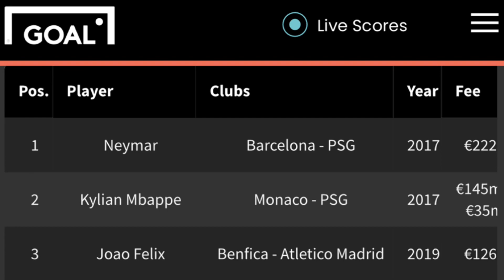Kylian Mbappe, PSG Striker In Cameroon | Transfer News And All His Visits With His Father & More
The PSG star player travelled around Cameroon with his father Wilfrid and former tennis star Yannick Noah, also of French-Cameroonian descent.

Learn more from his visit in Cameroon all here in this video.

Sources - Kylian Mbappé
               - Wikipedia
               - Reuters
               - TRT World
               - Goal
               - Kylian.Mbappe.For.Life
               - Mbappe_fanclub1998
               - BBC
               - Complete Sport
               - AMP.RFI.FR
               - LTKMedia

Preview last video | Ejikeme Mmesoma’s 2023 UTME Result Manipulation Saga | Kamsiyochukwu Umeh New Top Scorer Wins ₦2.5m